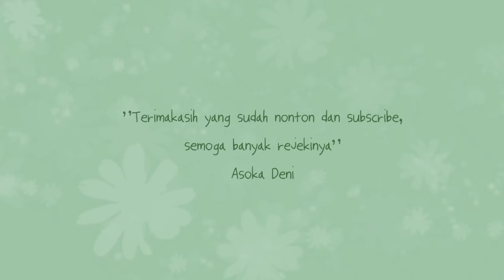Buka bareng Aris Maknyak, Aris Manise, Mas Umar Arif curhat tentang hujatan..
Berbuka bersama ArisMaknyak, Aris manise dan mas Umar arif. Membahas tentang hujatan yang diterima Aris manise.
Kebersamaan membuat saling sharing dan cari solusi untuk tiap masalah yang sering kita temui..